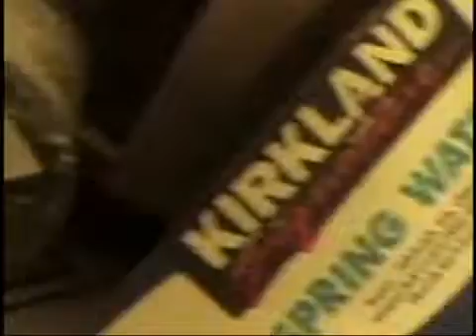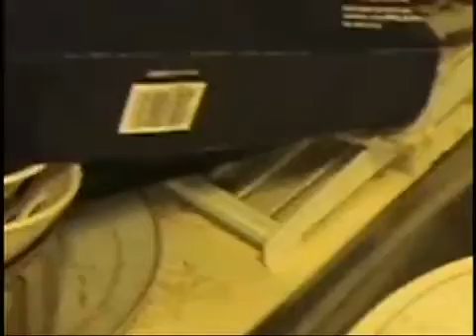The secret of happiness. Episode 2